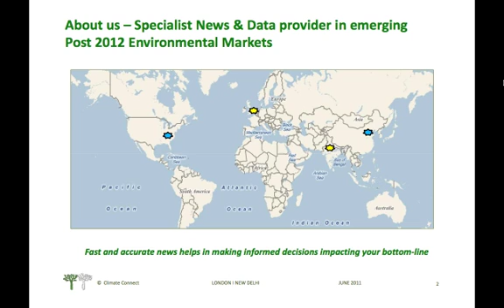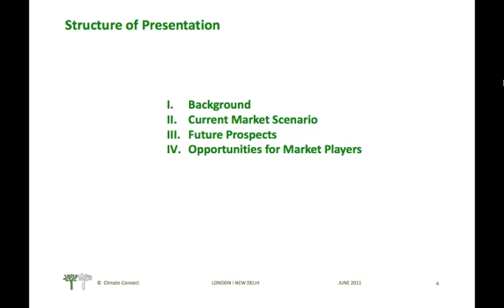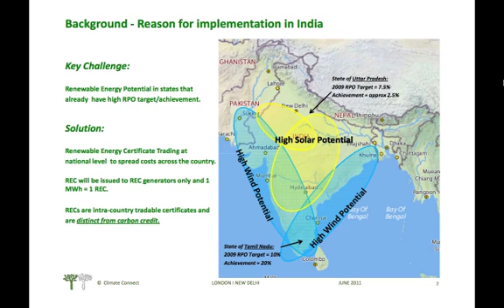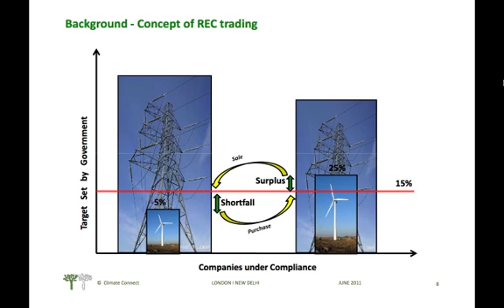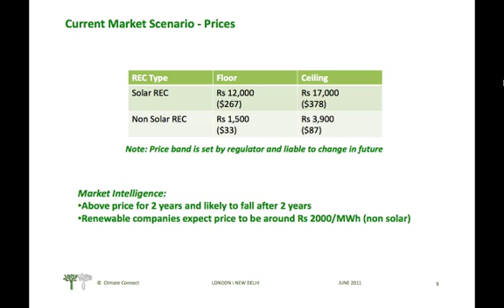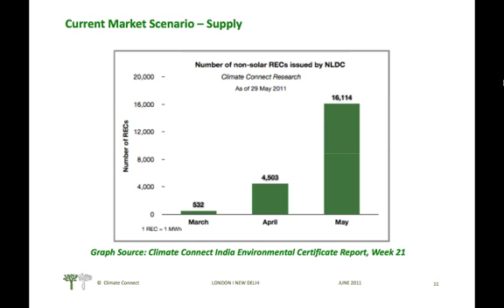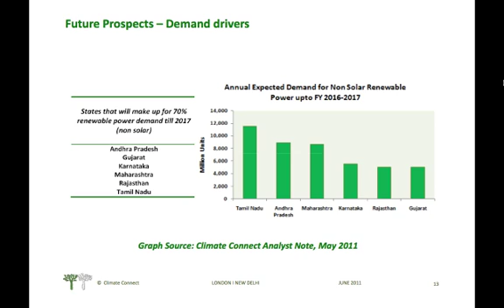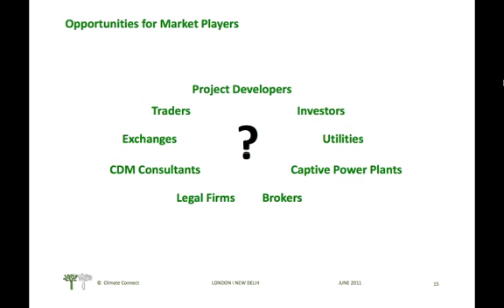India REC Mechanism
A webinar on the Renewable Energy Certificate scheme in India.